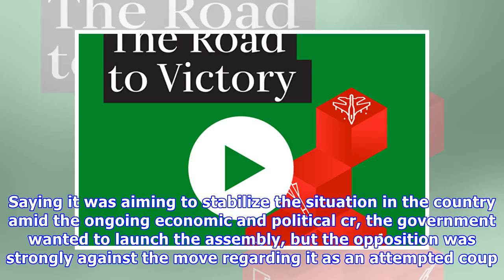Third Day of Talks Between Venezuelan Gov't, Opposition Ends With Progress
Latin America07:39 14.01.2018Get short URLMEXICO CITY (Sputnik) - The latest round of talks between the Venezuelan government and the opposition on stabilization of the situation in the country, which...